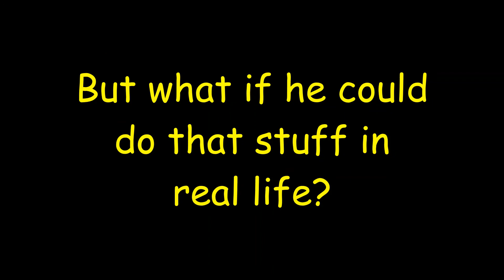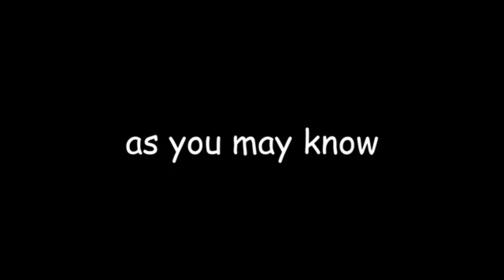Trycs PvP & Bridging in Real Life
Minecraft. Heh. In this kinda minecraft video I do trycs`s signature pvp and bridging tactics in real life.

what is taht

also minecraft bridging  yes telly bridge banned hypixel is pro hypixel bedwars none of this makes sense but it doesnt matter. types of bed defences say you hey you ay minecraft challenge speedrun manhunt dream george not found he wasnt found in this video just so you know. minecraft skywars challenge bedwars.